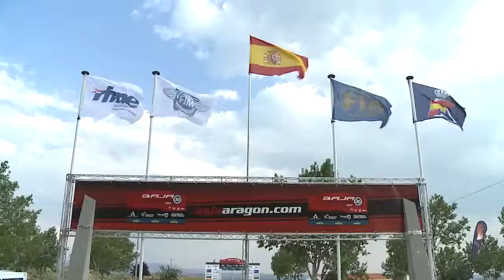Casais TT completos (Magazine TT 10)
Stephane Peterhansel e Nani Roma são pilotos top nos 4x4 mas já o foram nas duas rodas. O que muitos não saberão é que as respectivas companheiras também correm.